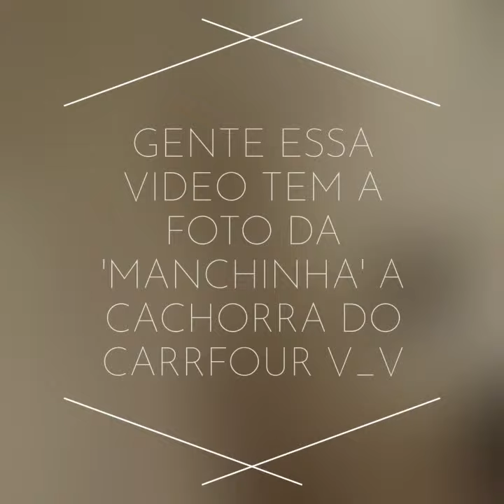Fotos de cachorros!! (Meu cachoror branco chamado Jake ta ai)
Gente a foto da Manchinha ta ai pra quem nao sabe a Manchinha é a cachorra do Carrefour